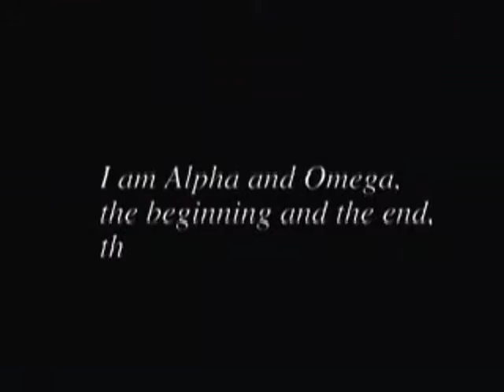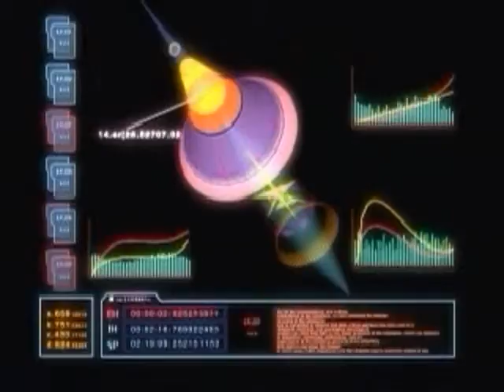xenogears spend some time